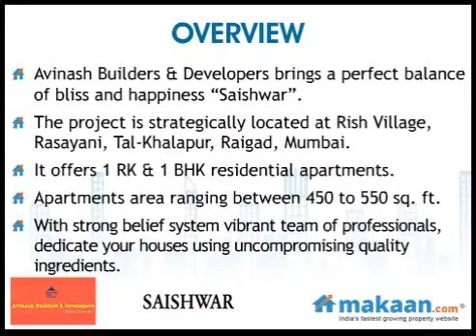Saishwar, Rish Village, Rasayani, Tal Khalapur, Raigad, Residential Apartments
Saishwar by Avinash Builders & Developers
1 RK & 1 BHK Residential Apartments at Rish Village, Rasayani, Tal-Khalapur, Raigad
 Avinash builders & developers has realtors creating destination abode homes with passion, perfection & integrate craftsmanship.

With decade of enriched experience in creating houses which you dream, we have pride to introduce our company as realtors' professionals crafting houses which exceed expectations.

With strong belief system vibrant team of our professionals dedicate your houses using uncompromised quality ingredients. Thus spaces which we create are avenues of our driving force.

Honest approach, transparent integrated relationship skills & professionalism at its peak is our dictum to success.